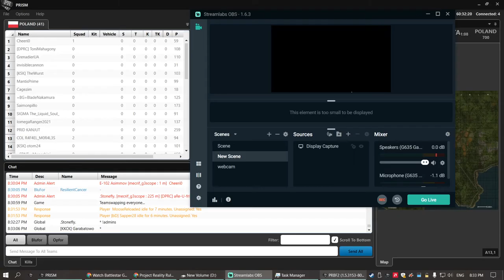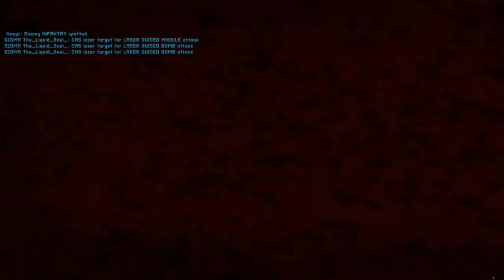Trek Ops squad fobhunting around Castle PROJECT REALITY 2021 11 14 20 33 50